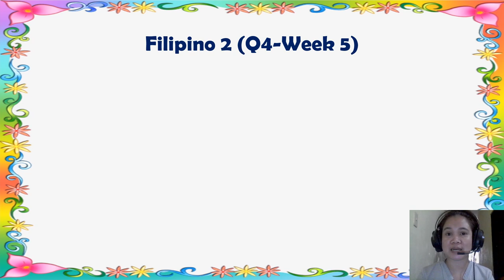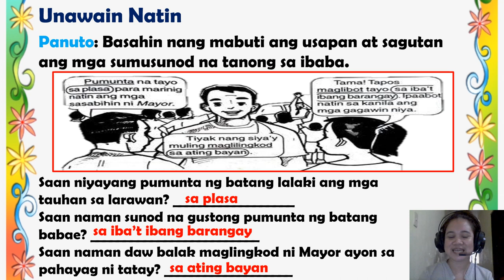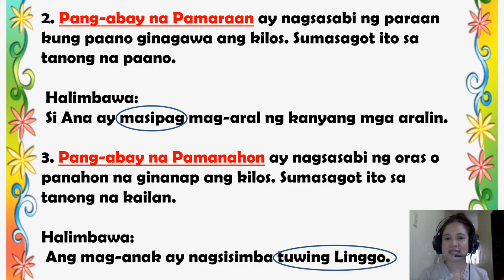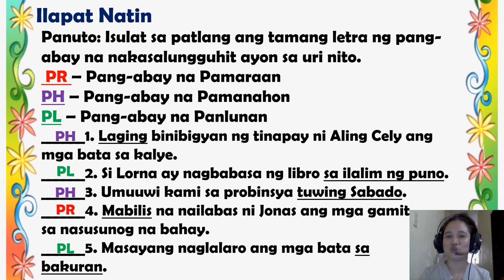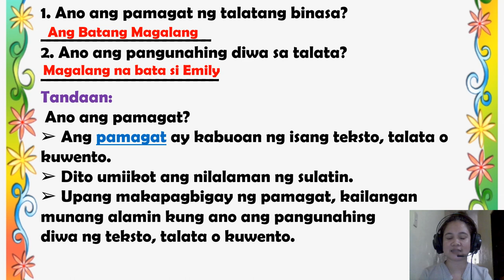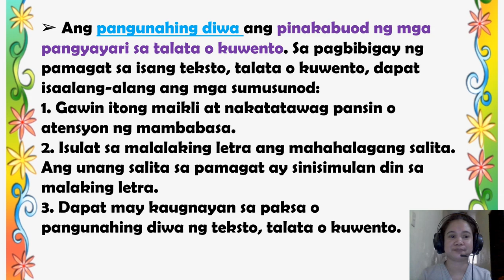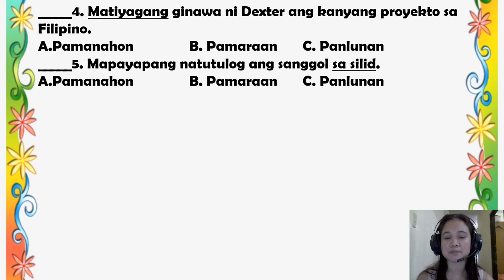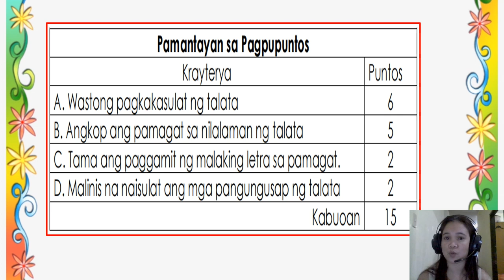Filipino 2 Q4 Week 5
Pang-abay at Uri ng Pang-abay